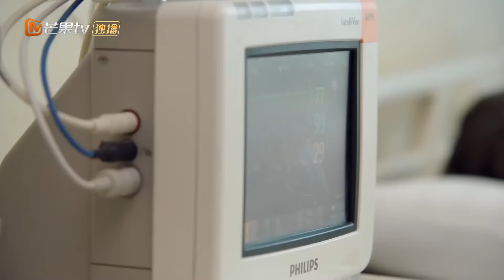Qi Sile fue a visitar al abuelo después de su cirugía. | PleaseBeMyFamily | MangoTVSpanish